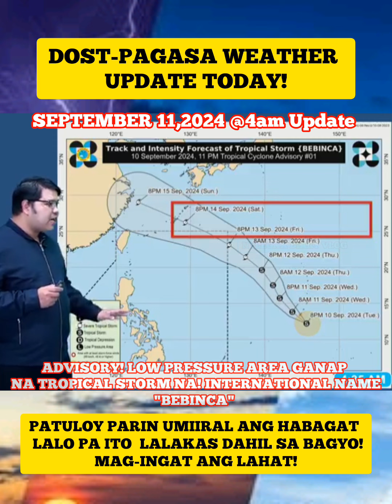⚠️LPA GANAP NA TROPICAL STORM"BAGYO FERDIE"CENTRO NG BAGYO VISAYAS AT MINDANAO!HABAGAT HINAHATAK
𝐔𝐏𝐃𝐀𝐓𝐄: Lumakas at isa nang Tropical Storm ang binabantayang bagyo sa labas ng PAR at binigyan ng int’l name na BEBINCA ng Japan Meteorological Agency (JMA).

Taglay na ngayon ng bagyo ang lakas ng hangin na umaabot sa 65 kph at pagbugsong umaabot sa 95 kph. Kumikilos ang bagyo sa direksyong West Northwest sa bilis na 15 kph.

Sa Biyernes o Sabado ito inaasahang papasok sa northeastern portion ng PAR at tatawaging FerdiePH ng PAGASA.

Hindi man ito inaasahang tatama sa bansa, inaasahang magpapalakas ito ng Habagat na magdadala ng matitinding pag-ulan lalo na sa SouthernLuzon, Visayas at WesternMindanao sa mga susunod na araw.

Maging alerto at handa sa banta ng mga biglaang pagbaha o pagguho ng lupa.

weather update today live now
weather update
weather update for today
weather update for today live
weather update now
weather update now today
weather update now live
ulat panahon today
ulat panahon ngayon
ulat panahon ngayon live
ulat panahon today live
lagay ng panahon ngayon
lagay ng panahon ngayon live
lagay ng panahon
ulat panahon
weather forecast now
weather forecast today live
weather report today live now
weather report today
weather report
weather report now
bagyo update today
bagyo update today live
typhoon update today
typhoon update today live
update sa lagay ng panahon ngayon
bagyo update for today
typhoon outlook
heat index forecast
heat index update
heat index update today philippines
heat index philippines
heat index now
heat index update today
heat index forecast now
bagyo outlook today
bagyong malakas update
bagyo ngayon sa Pilipinas
typhoon today in the philippines
Super Typhoon in the Philippines
Super Bagyo sa pilipinas
Habagat
habagat season
update sa habagat
habagat update today
southwest monsoon update
baha sa pilipinas
flood in the philippines

TANDAAN: Maging handa sa bawat oras dahil minu-minuto ay nagbabago ang panahon. Ito ang Weather Update ng Bayan, maaasahan anumang panahon. Ingat! 😇